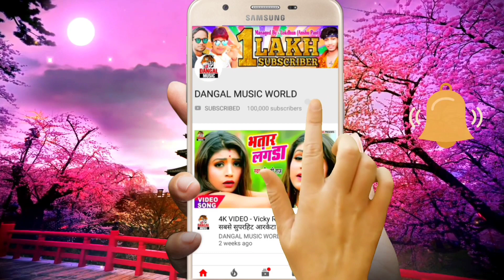"ई गाना तोरा ससुरा में बाजी" Chandan Chanchal 2 | Bhojpuri Song 2020 | E Gana Tora Sasura Me Baji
Chandan Chanchal2 - "ई गाना तोरा ससुरा में बाजी" | Bhojpuri Song 2020 | E Gana Tora Sasura Me Baji |

Singer :  Chandan Chanchal 2
Song : E Gana Tora Sasura Me Baji
Writer :  Guddu Bawali
Video Director : P.K.V

chandan_chanchal2
e_gana_tora_sasura_me_baji
chandan_chanchal2_new
model_rani_video
model_Hit_Video
Actress_Dance_Video
Actress_New_Video
Model_Jaini_Video

Pawan_Singh_New_Bhojpuri_video
 sneha_upadhyay_Bhojpuri_New_video sneha_upadhyay_Latest_Song_Hit_2020